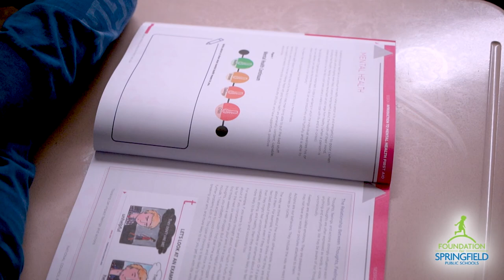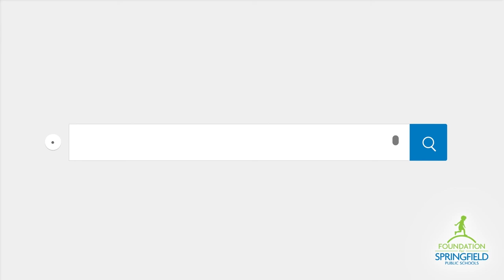About the Foundation for Springfield Public Schools